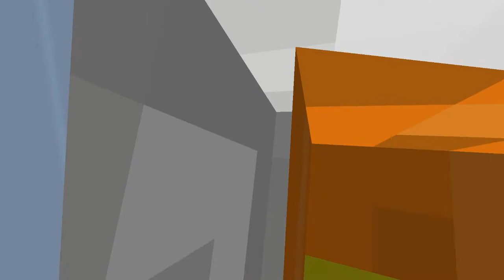PROMISED WITHER! | Feed the Beast Magic World Ep.7